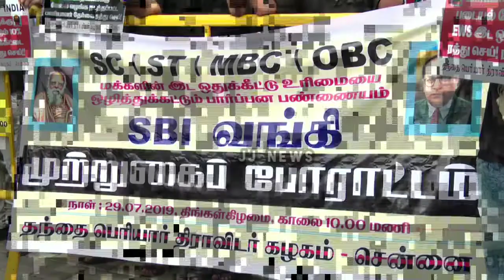பார்ப்பன இட ஒதுக்கீட்டை எதிர்த்து எஸ்பிஐ அலுவலகம் முற்றுகை